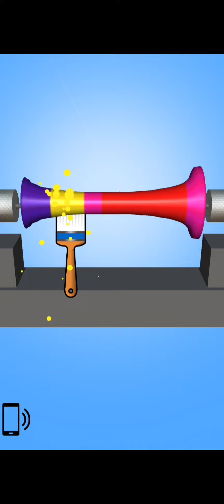ASMR Wood Games/Wood Cutting 3D Game Online